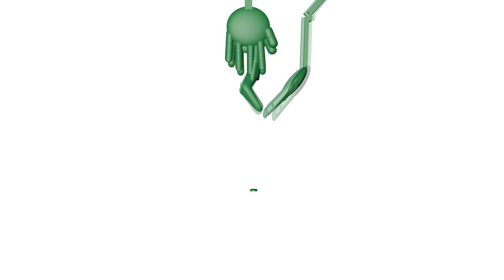近未来のトイレはすべてが全自動！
【近未来トイレ】のリアルピクトグラム